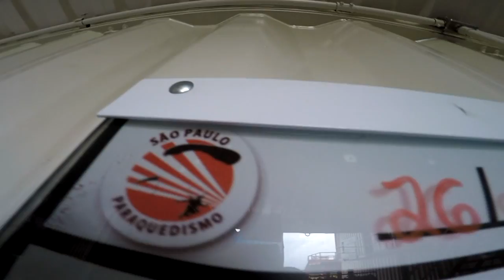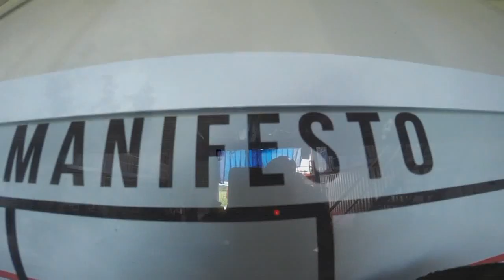Salto Duplo do Luis na São Paulo Paraquedismo